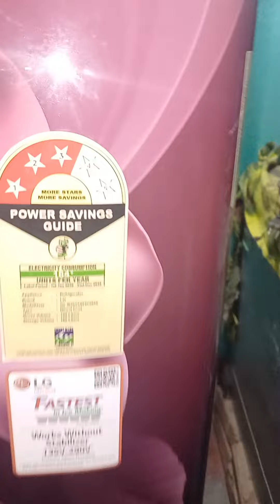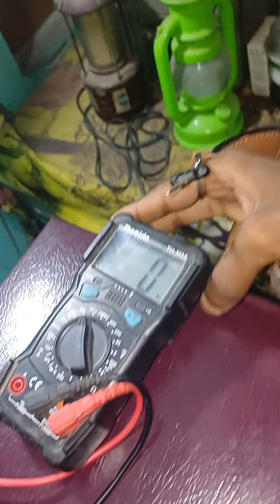Refrigerator not working problem solve in Lokaha, Supaul - EHSAN